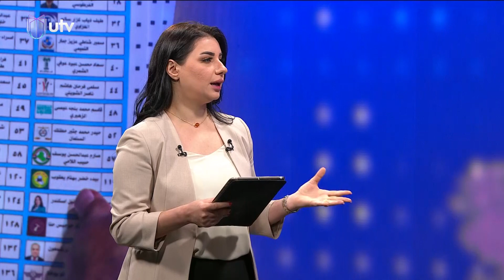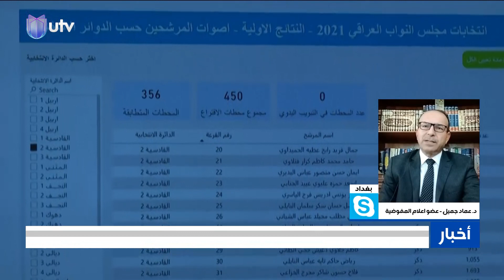عماد جميل: عملية العد والفرز اليدوي يوم الأربعاء المقبل ستشمل أكثر من 800 محطة تم الطعن بها